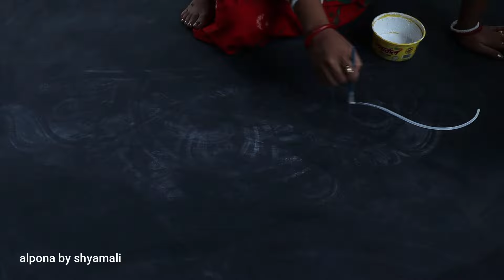Alpona design for laxmi puja / Very Simple Alpana Design For Laxmi Puja / rangoli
I am Shyamali Halder from Nadia district of West Bengal, INDIA. Rangoli Drawing is my passion. I used to like to make rangoli designs and once I thought to create my own youtube channel for all of my friends to show my rangoli designs and started posting my videos. here I post various types of Rangoli and Alpona Designs like dots Kolam, freehand Kolam, Sikku Kolam, Padi Kolam, Muggulu Designs, and many more. During our festivals like Ram Navami, Ganesh Chaturdashi, Durga Puja, Laxmi Puja, Kali Puja, Diwali,  we make rangoli to decorate our house.

Flat Brush Set
White colour

Canon EOS 200D II

Data Card 64GB
Data Card 32 GB
Data Card 16 GB

My Laptop
Simpex Ring Light
My Phone

rangoli
rangoli art
how to rangoli
rangoli making
rangoli designs
daily rangoli
beginners rangoli
rangoli for beginners
simple rangoli
easy rangoli
small rangoli
small rangoli designs
big rangoli
big rangoli designs
muggulu
muggulu designs
easy muggulu
simple muggulu
alpona
alpana
alpona design
alpana design
alpona designs
alpana designs
latest alpona
best alpona
beautiful alpona
top alpona designs
simple alpona
simple alpona design
laxmi puja alpona
Saraswati puja alpona
ugadi rangoli
gudi padwa rangoli
chukkala muggulu
muggulu
kolam
aripana
muggulu designs
easy alpona
very easy alpona
very easy alpona design
shyamali rangoli art